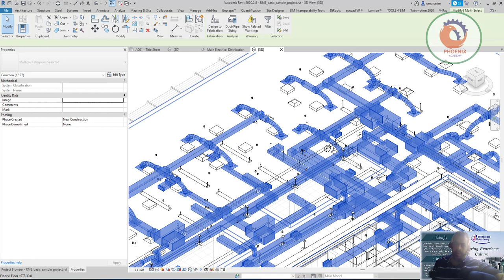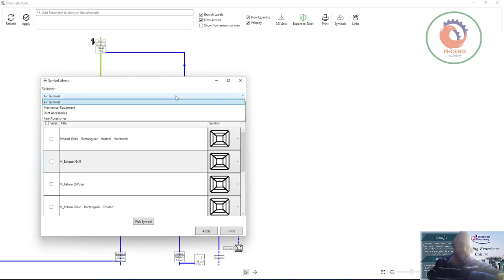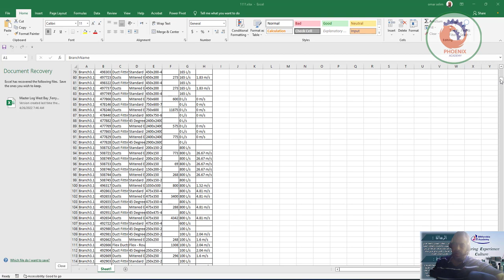Schematic Tools create a schematic from Revit models by just selecting the first piece of the syste